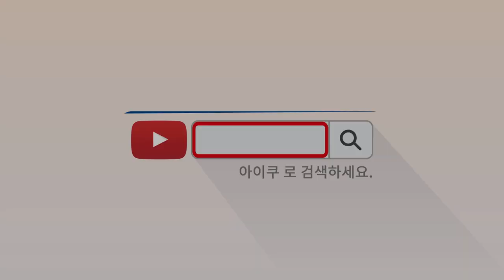[율동동요☆아이쿠 시즌2] 5. 피로회복! 꿀잠 요가~비비│아이쿠 안전체험마을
매주 아이쿠와 비비를 빠르게 만날 수 있는 방법!!
지금 바로 아이쿠채널 [구독] 버튼을 꼭 꼭 눌러주세요!

[아이쿠 안전 체험마을]

어린이집과 유치원, 초등학교에서 안전교육영상으로 시청하는‘우당탕탕 아이쿠’가 키즈카페로 탄생했다구~
놀이와 안전체험을 주제로한 아이쿠 안전체험마을과
‘으랏차차 아이쿠’의 운동을 소재로 한 ‘아이쿠 스포츠’까지
이제 전국 어디든 모든 어린이들이 즐길 수 있는 아이쿠 안전체험마을로 놀러오라구!!~

[으랏차차 아이쿠]

씽씽 달리는 자동차, 전기와 불, 친절을 가장해 접근하는 낯선 어른들까지...
여섯살 외계인의 눈으로 본 지구는 온통 낯설고 신기한 물건과 아슬아슬한 모험으로 가득 찬 세계!
하지만 두려움과 호기심도 잠시 뿐.
보호자 레미와 함께 52가지 안전수칙을 배우며 지구생활에 적응해가는 아이쿠와 비비.
그러나... 아이쿠의 안전을 위협하는 것은 이뿐만이 아니었다.
컴퓨터와 스마트폰 속에 들어있는 신나는 게임들은 하다 보면 밤이 새는 줄 모르고,
단 음식과 기름진 패스트푸드는 왜 이렇게 맛나기만 한건지...
결국 지구생활 1년만에 배는 볼록~ 눈은 침침~해지고만 아이쿠.
레미와 아이쿠는 진정한 내 몸의 안전은 여러 위험요소들을 피하는 것만틈이나

"건강한 습관을 미리 갖는 것이 더욱 중요하다는 것을 깨닫고, 건강한 습관을 기르는 방법을 찾기로 결심하는데..."